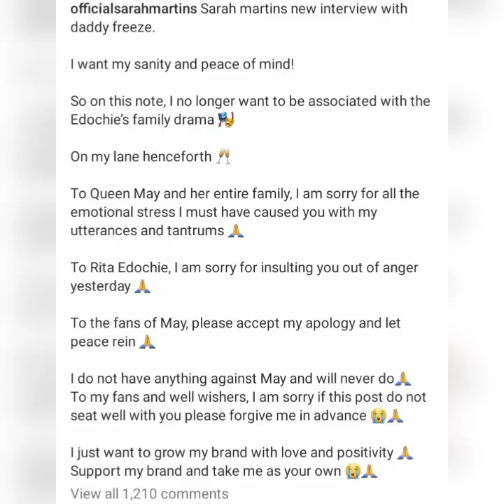Breaking~JudyAustin In Shąme As Sarah Martins Finally Send Whatsapp Msg Of Her Deêp Secret To May